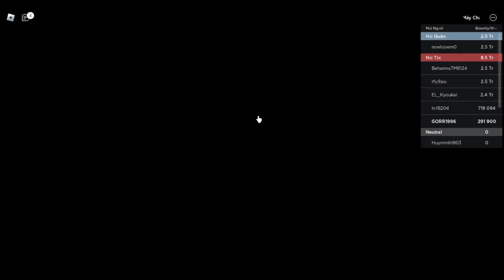[ROBLOX] BLOX FRUITS ĐI FRAM TĂNG CẤP AE MÌNH XIN 1 LIKE 1 FOLLOW NHA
ANH EM XEM CHO XIN ỦNG HỘ 1 LIKE 1 SHARE VÀ MỘT FOLLOW ĐỂ MÌNH TIẾP TỤC CỐ GẮNG RA NHỮNG VIDEO TIẾP THEO XIN CHÂN THÀNH CẢM ƠN Ạ
Hãy cùng tôi xây dựng sáng tạo nên những quân bài mới để chia sẻ cùng anh em rất mong anh em ủng hộ và theo dõi